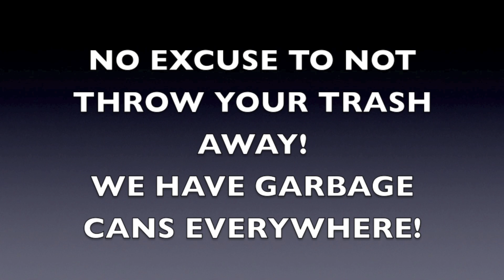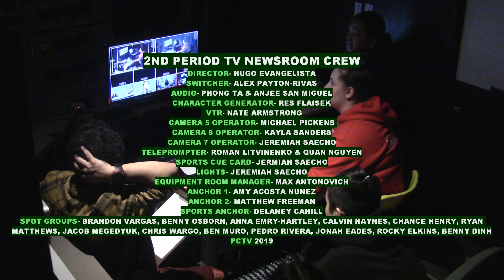PCTV Bronco News 11.6.2019